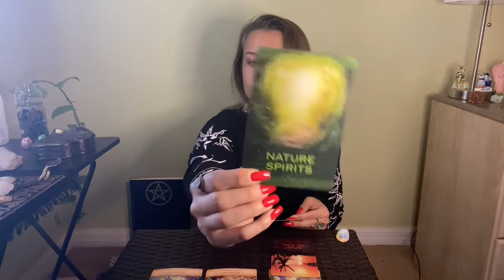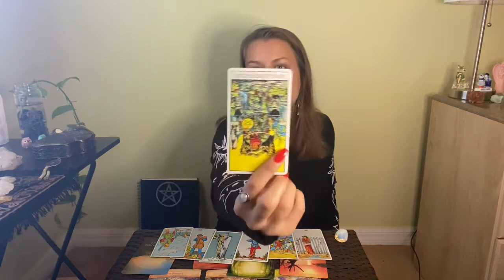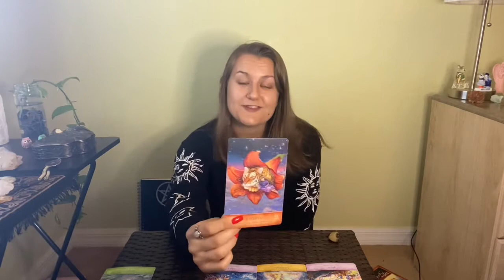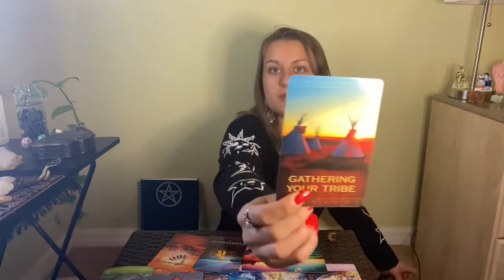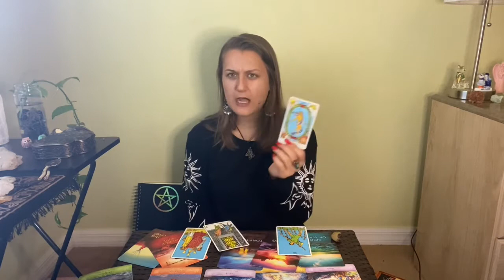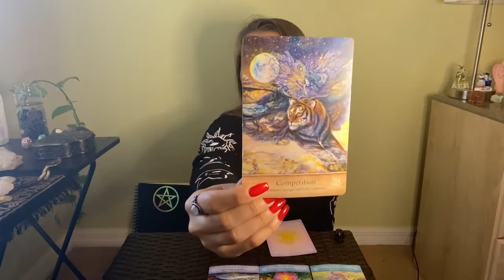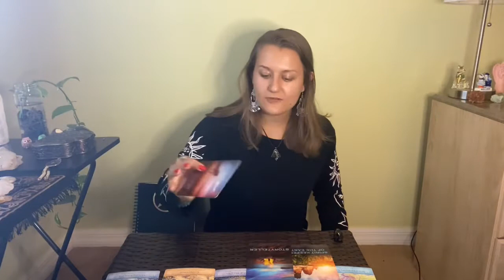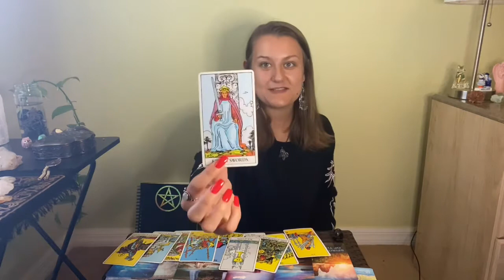✨What Kind Of ABUNDANCE Is Coming Your Way💸|CHANNELED Spirit Guide Message|🔮Pick A Card🔮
💗Hello there Mystical Beings! Pick a card to uncover what abundant energies your spirit guides are bringing into your life!! I hope you enjoy! ~Many Blessings~
🌻Pile 1~ 1:21
🌱Pile 2~ 16:37
🍄Pile 3~ 35:20
~Earth Angel ~ Lightworker  ~ Arcturian Starseed~
          ~Hayley is a full time mystic, devoting her time to uncovering the levels and dimensions of the Esoteric. Since the age of 17, she has been an Eclectic Magick Practitioner, providing magick, wisdom, and guidance to those around her.
          ~Hayley picked up the art of tarot when she was 19 and has truly grown a strong connection with Spirit, as well as the cards. She works with and channels a variety of different beings, such as Spirits, Angels, Archangels, Cosmic Beings, Spirit Guides of any kind, and many more 5D beings.
         ~Her passion is to guide others into their own personal empowerment, experience true enlightenment, and access their own energy. She aspires to raise the overall frequency of the Earth so all of mankind can experience unconditional love, peace, and joy.